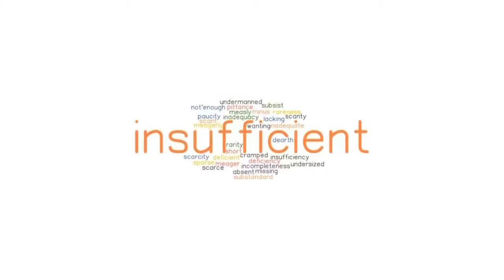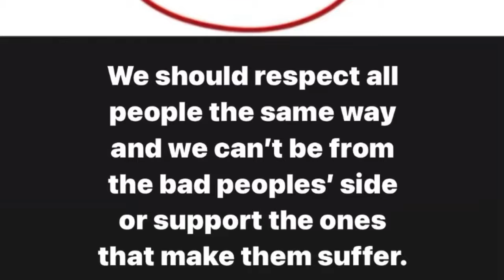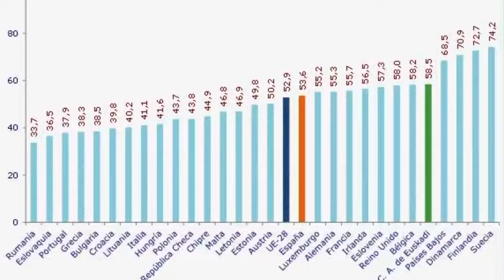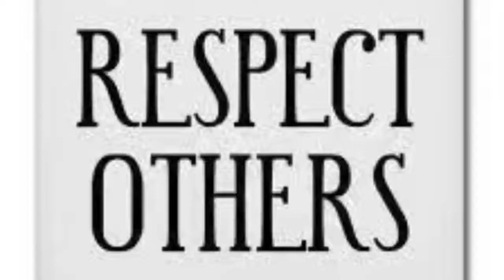LANKIDETZA: ANDRAMENDI in Europe Schools "GENDER IDENTITIES"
GENERO BERDINTASUNA
Gender Equality Andramendi Beasaingoi Ikastola (Basque Country)| ineuropeschools. Gender identities respect is primordial for healthy social relationships. This documentary is based in the value of respect. This video is part of the educational school kit IN EUROPE, provided by the documentary series IN EUROPE VPRO Television, The Netherlands, supported by Euroclio The Hague.
Genero berdintasuna Andramendi Beasaingo Ikastola (Euskal Autonomia Erkidegoa) ineuropeschools Genero-identitateak errespetatzea funtsezkoa da gizarte-harreman osasuntsuak izateko. Errespetuaren balioan oinarritzen da dokumental hau. Bideo hau IN EUROPE hezkuntza-kitaren parte da. IN EUROPE VPRO Television dokumental-seriea, Herbehereak, La Haya Euroclioa.

Lizentzia
Creative Commons-en eskuduntza-lizentzia (berrerabil daiteke)